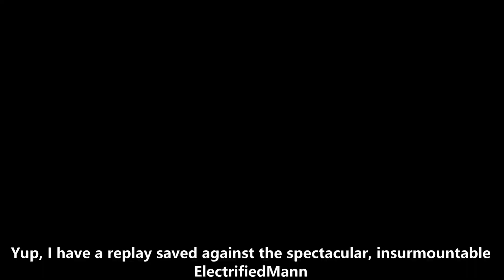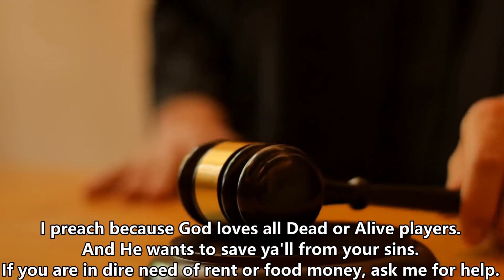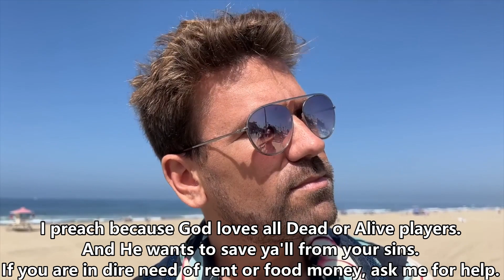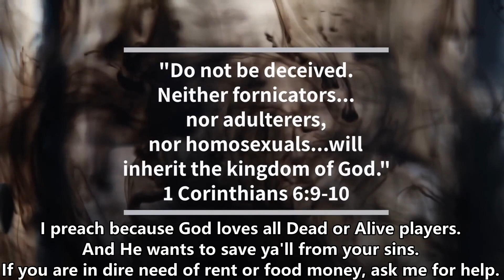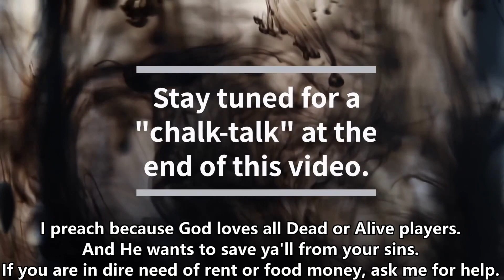PRO PLAYER!!! Warning: OFFENSIVE VIDEO | Helena vs Hitomi - Dead or Alive 6 (Ranked Match) DOA6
Alt Title: RYONAS of Helena in this DLC Costume are BREATHTAKING lol
I take no pleasure in telling you these things.  Just doing my job.  I'm just a messenger :/
If you need more evidence, ask.
Be sure to read the pinned comment.

I'm ready to finally LUST this Sunday afternoon.  Thanks for satisfying my desires, Helena! :D YESSS! lmmo (laugh my mouth off)
*For the commandment is a lamp and the teaching a light,
    and the reproofs of discipline are the way of life,
to preserve you from the evil woman,
    from the smooth tongue of the adulteress.
Do not desire her beauty in your heart,
    and do not let her capture you with her eyelashes -Proverbs 6:23-25

For what will it profit a man if he gains the whole world and forfeits his soul? -Matthew 16:26a

Viewer Guide:
0:00 She doesn't have time to play games with me.
7:34 The rest of what this former Atheist scientist has to say.

If you are insulted for the name of Christ, you are blessed, because the Spirit of glory and of God rests upon you. But let none of you suffer as a murderer or a thief or an evildoer or as a meddler. Yet if anyone suffers as a Christian, let him not be ashamed, but let him glorify God in that name. -1 Peter 4:14-16

“A woman shall not wear a man's garment, nor shall a man put on a woman's cloak, for whoever does these things is an abomination to the Lord your God. -Deuteronomy 22:5

And just as it is appointed for man to die once, and after that comes judgment, -Hebrews 9:27

Because, if you confess with your mouth that Jesus is Lord and believe in your heart that God raised him from the dead, you will be saved. For with the heart one believes and is justified, and with the mouth one confesses and is saved. -Romans 10:9-10

And Peter said to them, “Repent and be baptized every one of you in the name of Jesus Christ for the forgiveness of your sins, and you will receive the gift of the Holy Spirit. -Acts 2:38

Jesus said to him, “I am the way, and the truth, and the life. No one comes to the Father except through me. -John 14:6

I told you that you would die in your sins, for unless you believe that I am he you will die in your sins.” -John 8:28

Where is the wise person? Where is the teacher of the law? Where is the philosopher of this age? Has not God made foolish the wisdom of the world?  For since in the wisdom of God the world through its wisdom did not know him, God was pleased through the foolishness of what was preached to save those who believe.  Jews demand signs and Greeks look for wisdom, but we preach Christ crucified: a stumbling block to Jews and foolishness to Gentiles, but to those whom God has called, both Jews and Greeks, Christ the power of God and the wisdom of God. For the foolishness of God is wiser than human wisdom, and the weakness of God is stronger than human strength. -1 Corinthians 1:20-25

Satan uses Team Ninja's perfect women to ensnare people with a deadly addiction.  Even so, God loves and wants to save Koei Tecmo and all their employees.
*But I say to you that everyone who looks at a woman with lustful intent has already committed adultery with her in his heart. -Matthew 5:28
The Lord is not slow to fulfill his promise as some count slowness, but is patient toward you, not wishing that any should perish, but that all should reach repentance. -2 Peter 3:9

Now that I've done my job.  I'm gonna go have fun.  I'm here if you need me.